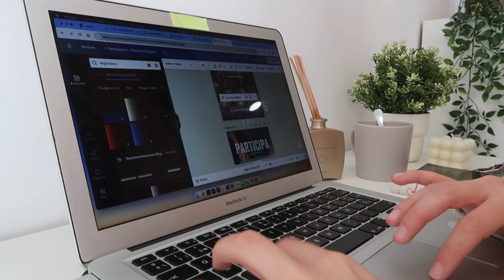vlog: primer día de OFICINA 👩🏼‍💻 Decoración y organización de IKEA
Hoola! Hoy os traigo un vlog del primer día trabajando en la nueva oficina como diseñadora e ilustradora freelance. Entre proyecto y proyecto aprovechamos para ordenar todas las cosas que compramos en IKEA. Desde cosas para la cocina, baño, organización y decoración. Os enseñamos la nueva distribución, aunque no sabemos por cuánto tiempo, aún quedan muchas cosas por cambiar!!

Un día completo conmigo, mucho trabajo de diseño gráfico, charlas, nos preparamos juntas, organización de la oficina, clases de pádel y cena de sushi con amigos... ¡Espero que os guste mucho el vídeo!

gracias ღ

👩🏼‍🎨 mi tienda online en Etsy